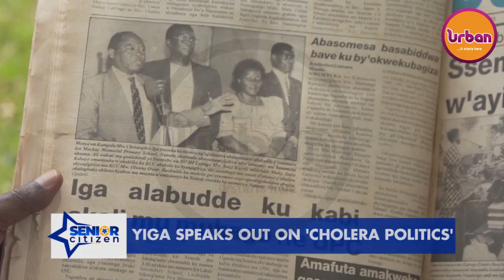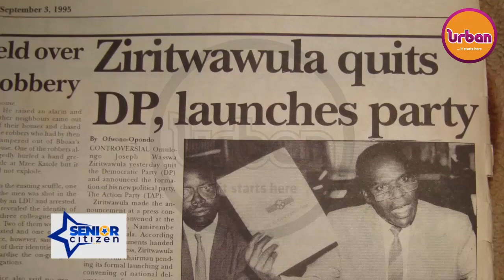SeniorCitizen: Former Kampala Mayor Christopher Yiga